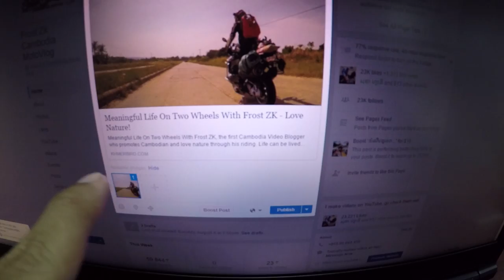The Most Beautiful Sunset In Hanoi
Daily Observation VN #8

Felix Palmqvist - Fall For You (feat. Loe)